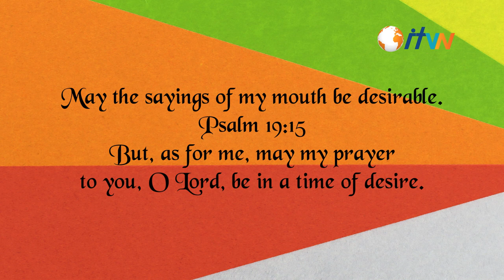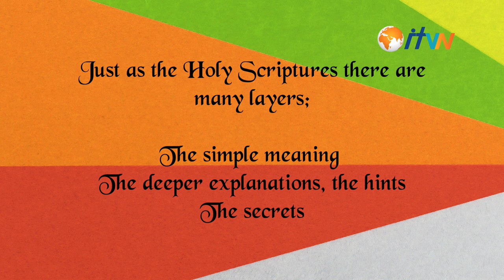May it be your desire | Prophet Philip Banda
May the sayings of my mouth be desirable. Psalm 19;15

But, as for me, May my prayer to you, O Lord, be in a time of desire. O God, with Your abundant kindness, answer me with the truth of your salvation.
Psalm 69;14

The main aspect of prayer is the revelation of desire, the aspect of “But as for me, may my prayer to you, O Lord, be in a time of desire“
So, what do you want today?
A person is defined not only by action,
But first and foremost, by desire.
Every one of us walks about the world with desires hidden deep within,
Desires awaiting prayer.
Prayer is an opportunity
To sojourn in the realm of desires
Just as the Holy Scriptures there are many layers.
- the simple meaning
- the deeper explanations, the hints
- the secrets
And one can choose which layer to understand,
to be in right now,
So, in life, there are dimensions of existence
And one of these is the world of desires.
To let my desire sprout on the fertile soil of prayer
To water it
To let it grow
Slowly.
One who prays must direct his eyes downward and his heart upward.
May you think deeply about the above teaching.

May you learn to pray whole. Any suggestions, they are welcome. I truly enjoy your comments.

🧎🙏❤️😇😇❤️🙏🧎🇮🇱🇮🇱🇮🇱🇮🇱🇮🇱🧎🧎🧎🙏Prophet 🇮🇱🧎💝😇🇮🇱💝❤️😇🇮🇱